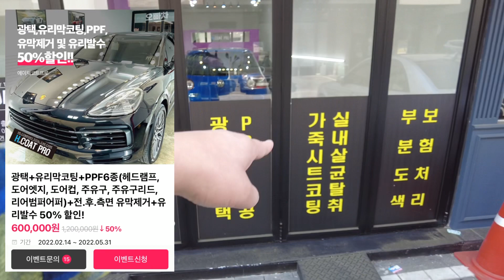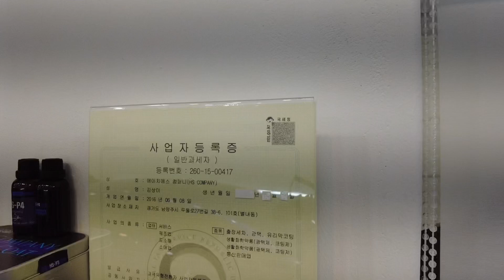지인돈쓰는 영상_골프 R32 외형 복원